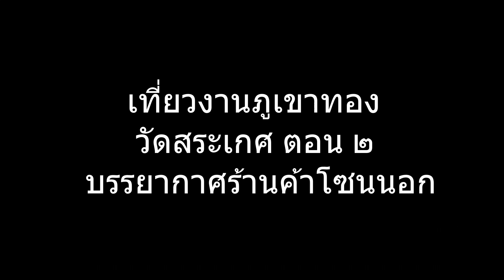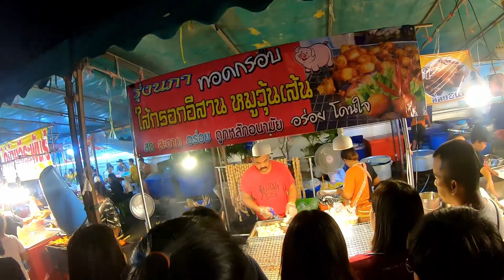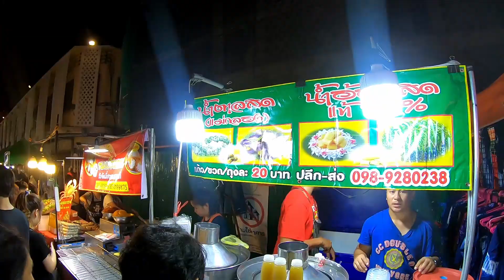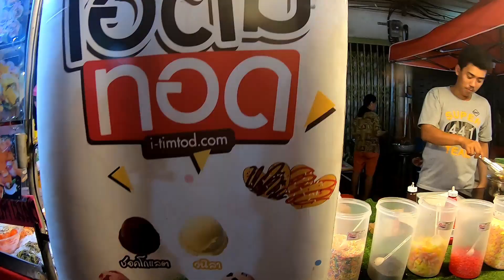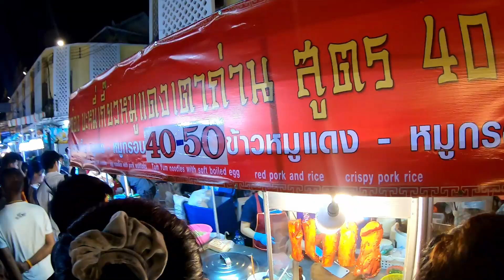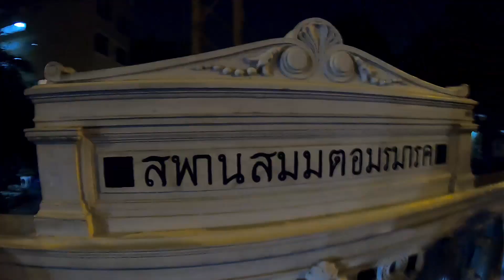Ep:47#เที่ยวงานภูเขาทอง ตอนที่๒ โซนนอก#/The Golden Mount Fair Ep.2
คลิปนี้เป็นคลิปต่อจากคลิปที่แล้วเป็นบรรยากาศ ร้านค้าโซนนอก
ดูเพื่อเป็นแนวทางนะครับ งานมีถึงวันที่ 13 พ.ย.62